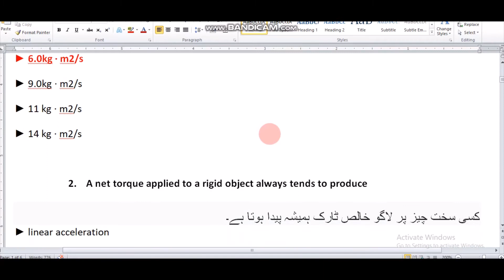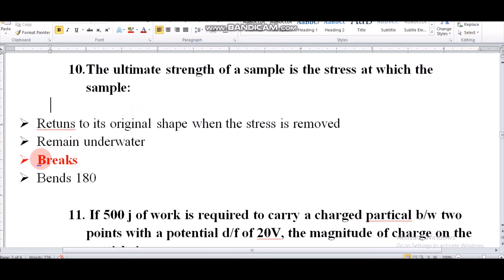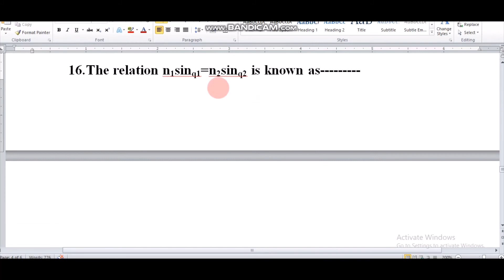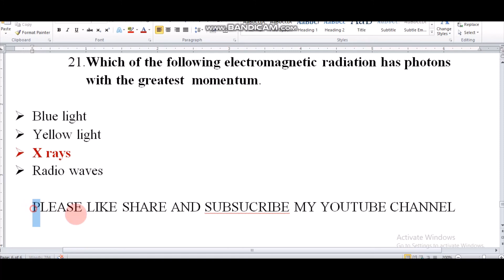phy101 solved MCQS finalterm preparation/IMP MCQS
phy101 solved MCQS for final term preparation
phy101 finalterm prearation